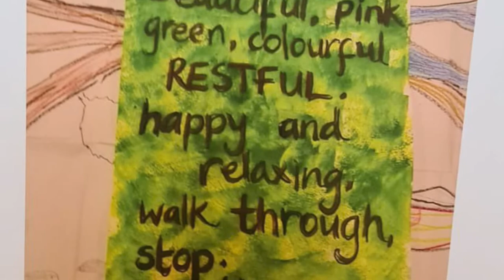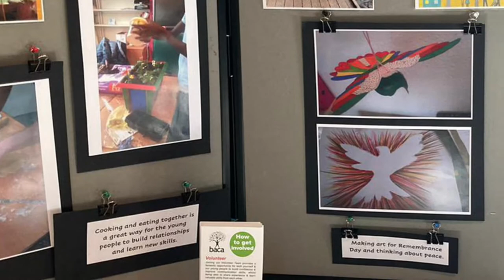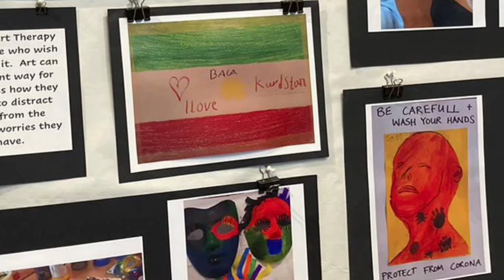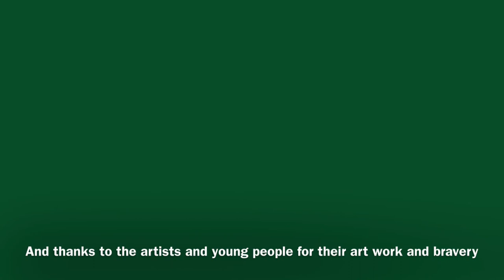Baca art exhibition for Refugee Week 2021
An online trip around the exhibition of art and information about Baca and our work with young people seeking asylum in the UK